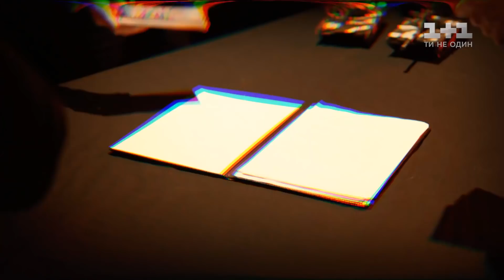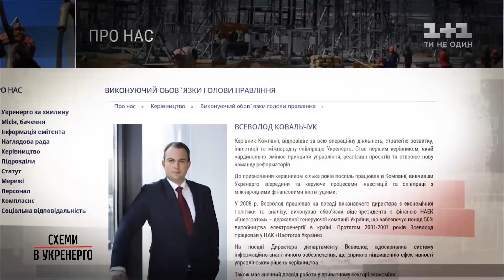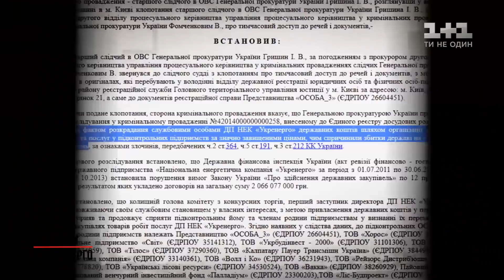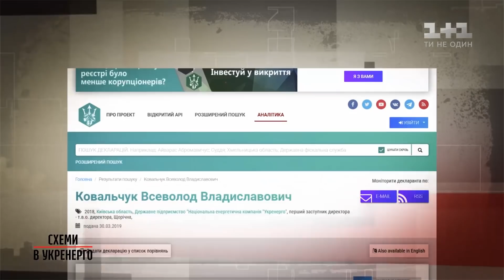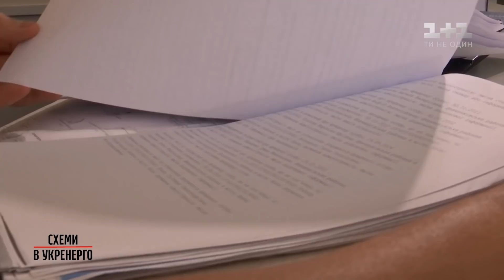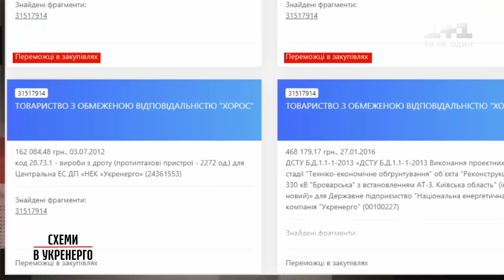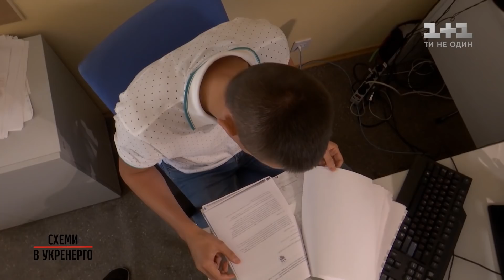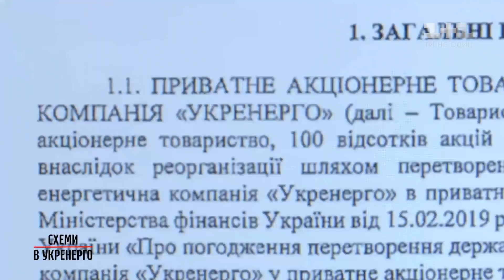Схеми в Укренерго – Секретні матеріали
Назва «Укренерго» вам, скоріш за все, нічого не скаже. Але коли ви дізнаєтесь, що існує вона з ваших коштів, сплачених за електроенергію, ви маєте зацікавитись. Як керівництво «Укренерго» жирує на ваші кошти та як державна компанія стала інструментом власного збагачення її керівника – ексклюзивно дивіться тільки в "Секретних матеріалах".